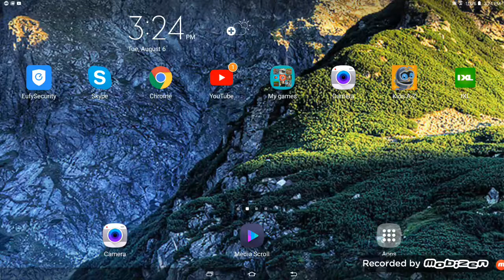Gaming minecraft village party doing nothing